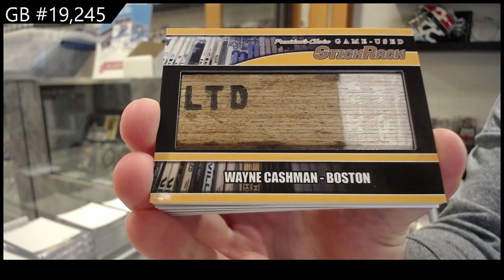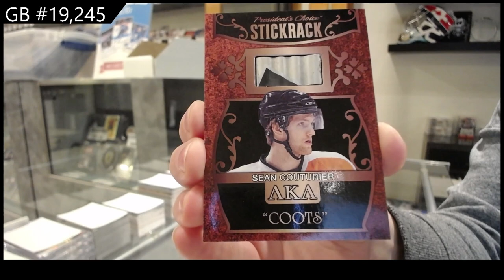2022 Presidents Choice StickRack Update Hockey 2 Box Break - C&C GB #19,245